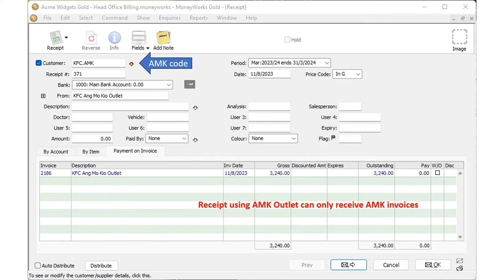Moneyworks - HQ Billing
Billing to HQ, delivering service or products to multiple branches? This is the video to show how Moneyworks handles such situations. In Moneyworks, you can either bill to HQ or Branch. Let's see the magical concept...